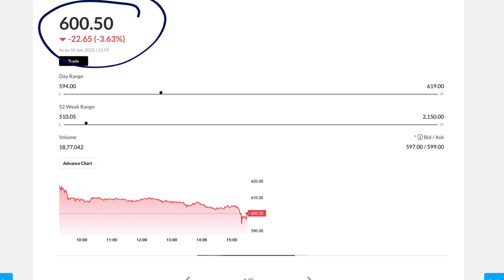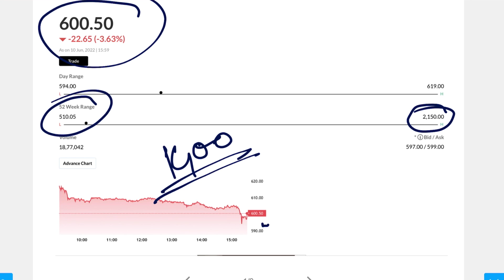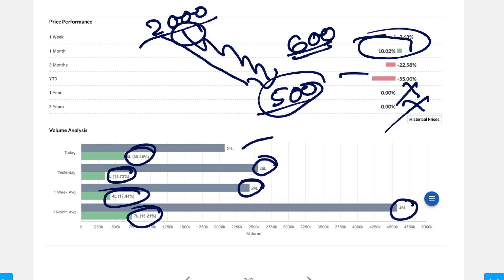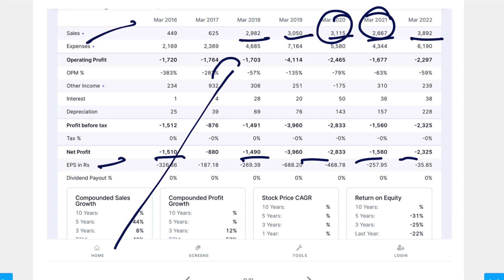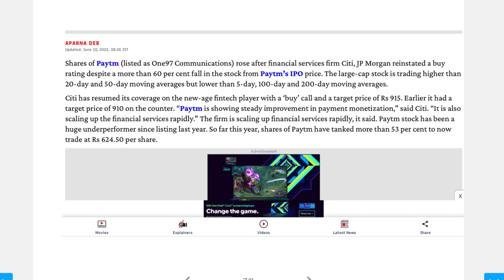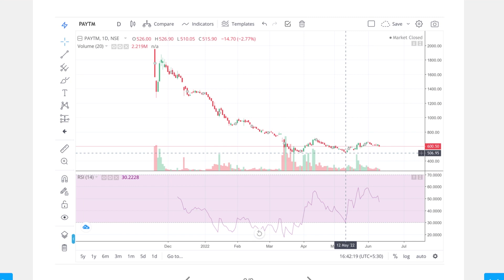600 টাকার এই শেয়ার 1200 টাকা পৌঁছাবে ভুল করেও Sell করো না পরে কিন্তু পস্তাবে | Best Mid Cap Stock